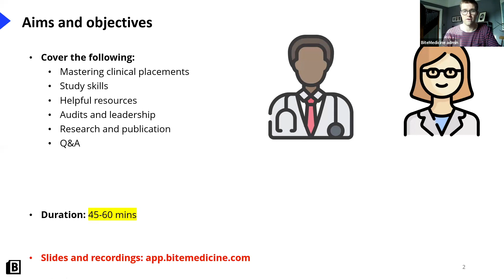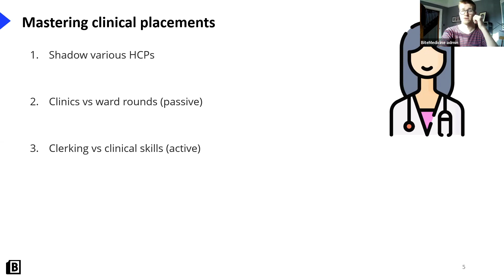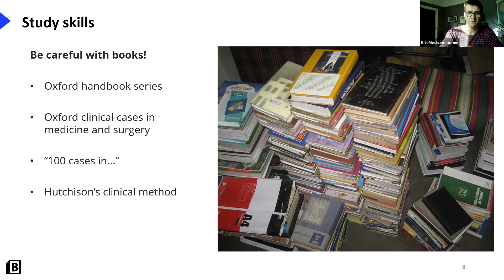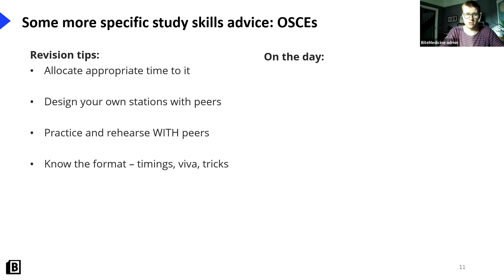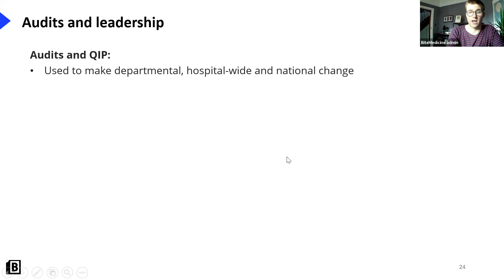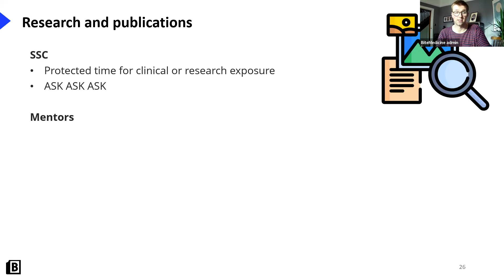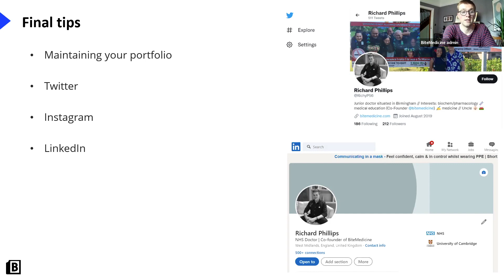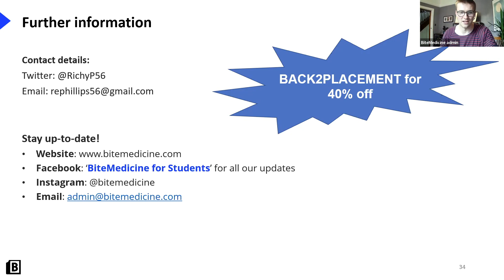Getting Ahead In Medical School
This video was recorded on 18/09/2021 via Zoom (app.bitemedicine.com). Images were taken from WikiCommons and Shutterstock. This information is not to be used for health advice. See your personal doctor for the correct recommendations.

Dr Richard Phillips talks through his experiences with medical school.